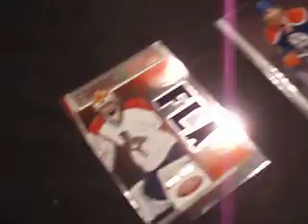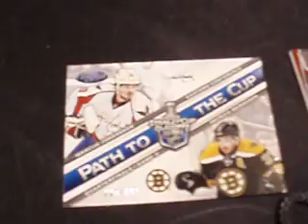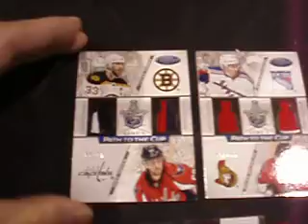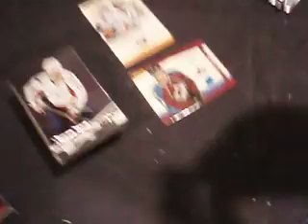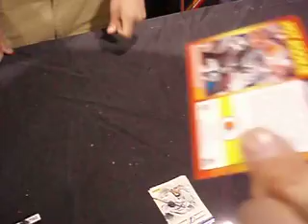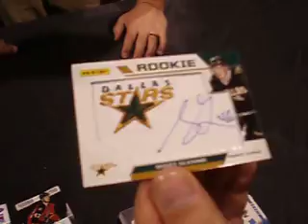Scott's Break: 12-13 Certified Hockey Fall Expo with Panini's Scott Prusha!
TEAM PANINI AMERICA ROCKS THE FALL EXPO ~ THANKS FELLAS!!!